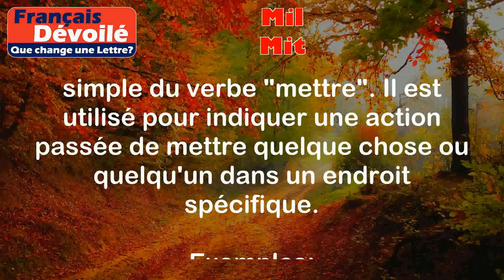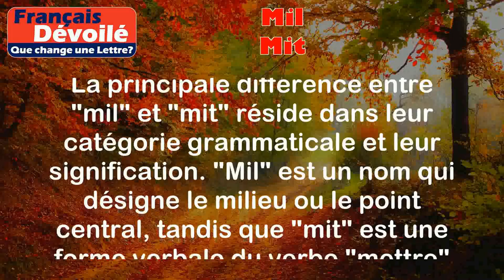Mil et Mit (Une Lettre)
"Mil" et "Mit" sont deux mots homophones en français, ce qui signifie qu'ils se prononcent de la même manière mais ont des significations différentes. Voici leurs définitions et des exemples d'utilisation pour chaque mot :

Mil:
Le mot "mil" est un nom masculin qui désigne le milieu ou le point central d'une chose ou d'une période. Il peut également être utilisé pour indiquer une division en deux parties égales.

Exemples:
- Au milieu de la pièce, il y avait une belle table en bois.
- La réunion aura lieu à dix heures et demie du matin.

Mit:
Le mot "mit" est la troisième personne du singulier du passé simple du verbe "mettre". Il est utilisé pour indiquer une action passée de mettre quelque chose ou quelqu'un dans un endroit spécifique.

Exemples:
- Elle mit ses clés dans son sac avant de partir.
- Il mit ses chaussures et sortit de la maison.

Différence:

La principale différence entre "mil" et "mit" réside dans leur catégorie grammaticale et leur signification. "Mil" est un nom qui désigne le milieu ou le point central, tandis que "mit" est une forme verbale du verbe "mettre" utilisée pour indiquer une action passée. Il est important de noter que ces deux mots sont homophones et peuvent donc prêter à confusion lorsqu'ils sont entendus. Il est essentiel de prendre en compte le contexte dans lequel ils sont utilisés pour comprendre leur signification.